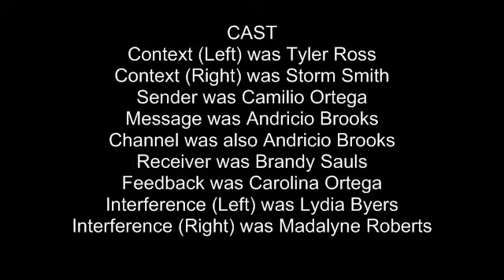Communication Model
Introduction to Communication (COM 110) students act out the communication model from Chapter 1